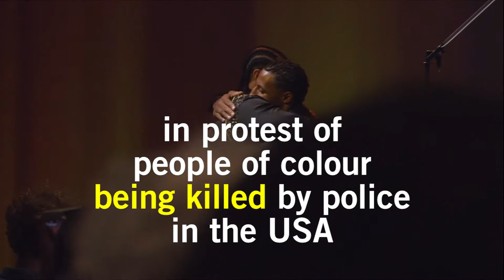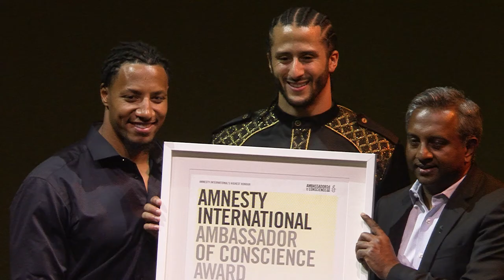Colin Kaepernick Amnesty International's Ambassador of Conscience 2018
He confronted injustice. He inspired others. He took a knee, refusing to ignore or accept racial discrimination. Meet our new Ambassador of Conscience 2018, Colin Kaepernick.